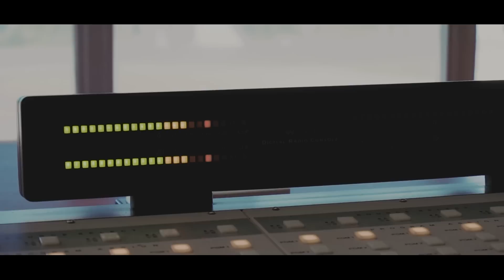Beautiful / You Say You Won't Let Go (James Arthur Cover) - Buleria FT. Ron & Chris Kross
Recorded At A Local Radio Station Live On Air Studio
Beautiful / You Say You Won't Let Go (Cover) - Buleria Feat Ron Lee Martis & Chris Kross